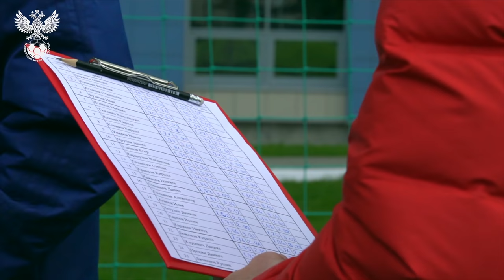Молодёжка. День 3. Новогорск. Тестирование. Первая игра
Сборы молодёжной сборной продолжаются. Третий день команды начался с тестирования, а завершился двусторонним матчем.